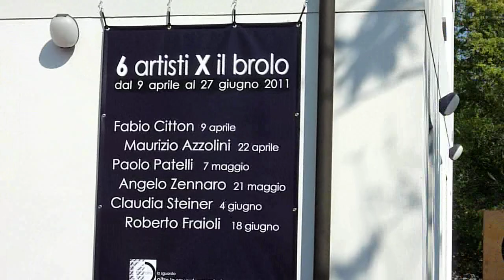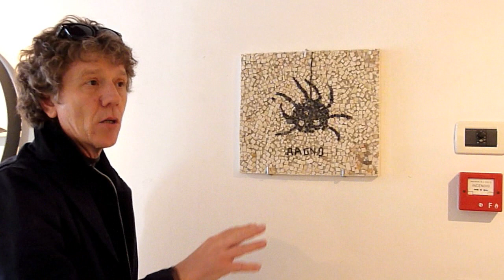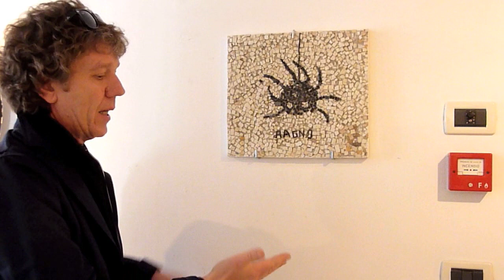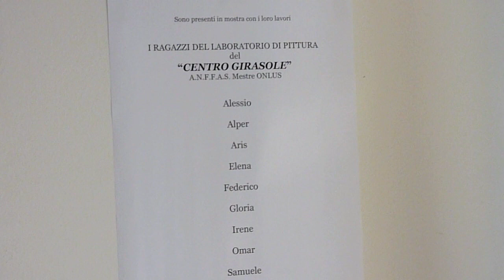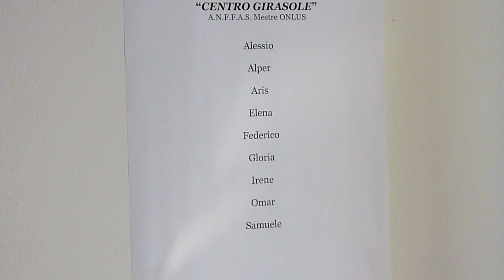6 Artisti X il Brolo "Fabio Citton"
6 Artisti X il Brolo": Sei artisti moglianesi prima e il gruppo Piranesi poi riempiranno la stagione artistica di Mogliano, da aprile fino a fine anno. Il primo artista è Fabio Citton, nato a Venezia nel 1961. Si diploma in pittura all'Accademia di Belle Arti di Venezia. Aderisce al Centro Culturale G.B. Piranesi di Mogliano Veneto. La sua specificità è l'interazione con soggetti diversamente abili. La sua attività artistica ha assunto nel tempo un carattere educativo e sociale.